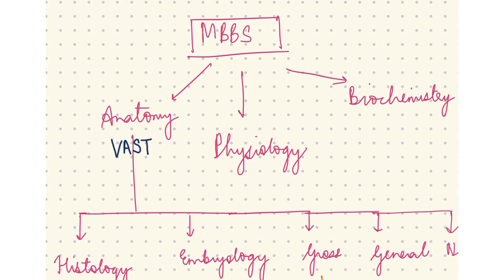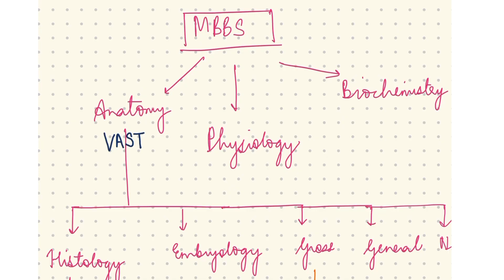HOW TO STUDY ANATOMY IN MBBS | COMPLETE GUIDE FOR 1st YEAR STUDENTS | BOOKS, TIPS & STRATEGIES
Anatomy can feel vast and confusing in the beginning, but with the right approach, it becomes the most exciting subject.

In this video. I’ll guide you through HOW TO STUDY ANATOMY IN MBBS, a complete guide for first year students. You will learn about
-The best anatomy books for MBBS first years
-Smart study tips and strategies to understand and remember concepts
-How to approach cross anatomy, histology, embryology and neuroanatomy
-Exam oriented preparation for scoring well in first year.

This video is perfect for MBBS freshers who want to start strong and make anatomy easy to study.

00:00 - Introduction
00:58 - Introduction to first year
01:22 - Anatomy as a subject
02:00 - Subjects inside anatomy (Histology, Embryology, Gross, General, Neuroanatomy)
03:50 - Dissection classes
06:00 - Osteology
07:00 - Books for anatomy
08:12 - Proff exams
09:18 - Useful apps
10:00 - Practicals and viva